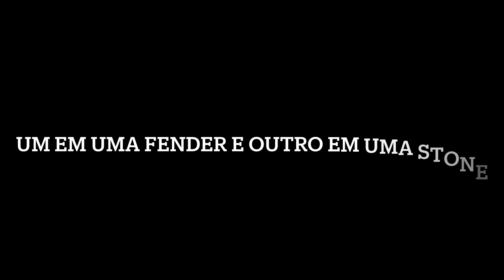MALAGOLI vs SUHR - Teste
Malagoli Challenge

MALAGOLI vs SUHR

Qual é qual?

Qual você gostou mais?

Escreva aqui nos comentários!

Músico: Carlinhos Anhaia

Guitarras:

-Stone Revenge

Set de captadores Stone Black Rain by Malagoli

Escala de pau ferro
Corpo de mogno
Trastes de aço inox

-Fender Strato 1989

Set captadores Suhr Doug Aldrich